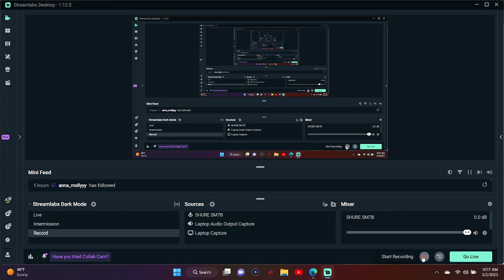Super Vegeta Swallows His Pride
Dragon ball The Breakers Twitch Clip. Like what you see?